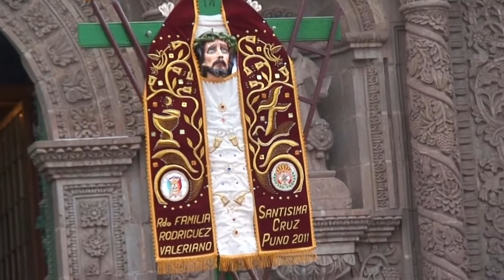Eastern Celebration - Puno - Peru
Puno is considered the Folkloric Capital of Peru, there are more than 300 different local dances representing centuries old traditions inherited from the Incas and the colony. Folk dances and songs are accompanied by colorful costumes and masks to celebrate Catholic holidays or Inca celebrations related to the agricultural calendar.